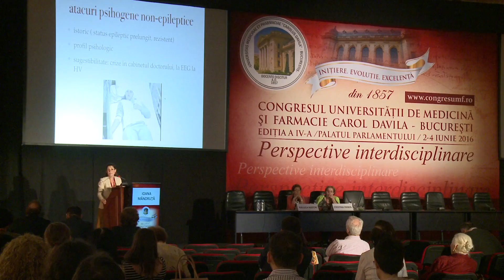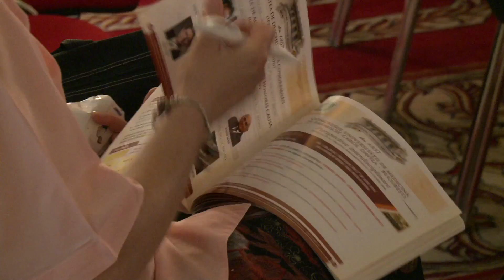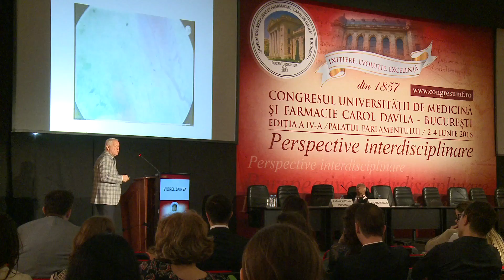Congresul Universitatii de Medicina si Farmacie Carol Davila - 2016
Peste 4.000 de medici și studenți la medicină au participat la Congresul Universității de Medicină și Farmacie Carol Davila, unul dintre cele mai ample evenimente ştiinţifice din România.